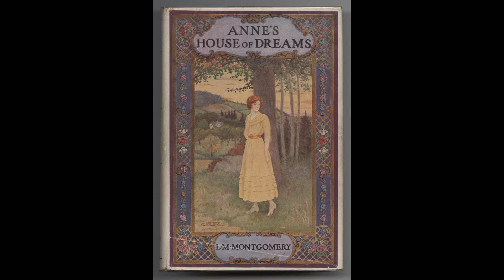Annes House of Dreams Chapter 34 The Ship O'Dreams Comes to Harbor